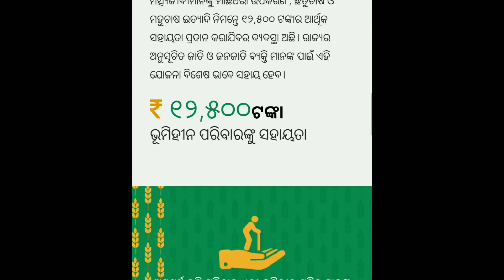kalia yojana list 2nd 3rd phase money transfer date||kalia yojana odisha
kalia yojana list 2nd 3rd phase money transfer date. kalia yojana.